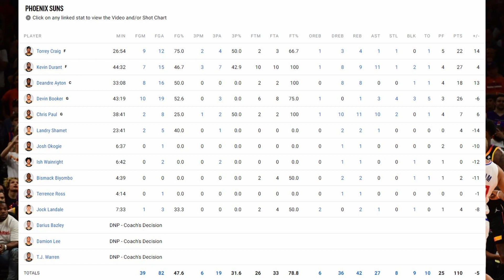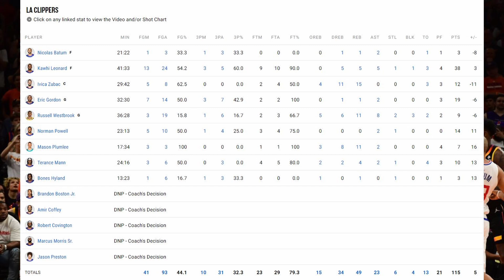The One Of A Kind Russell Westbrook Experience! Playoff Kawhi Vs KD & The Suns!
this game was an absolute treat. special hoops.
just what this ish is all about!
Los Angeles Clippers at Phoenix Suns
NBA Playoffs Round One
Game One
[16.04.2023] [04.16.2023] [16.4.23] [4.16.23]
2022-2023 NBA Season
clippers suns highlights
suns clippers highlights
clippers suns recap
suns clippers recap
los angeles clippers phoenix suns recap
miami heat milwaukee bucks recap
NBA Recap
2022-23 NBA Season, Recap
Love.
Thoughts on the game?